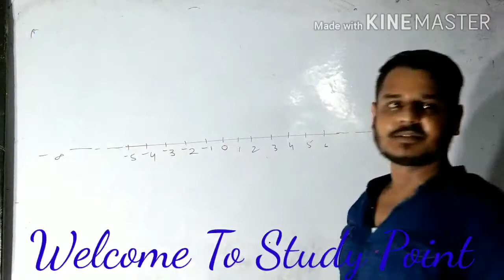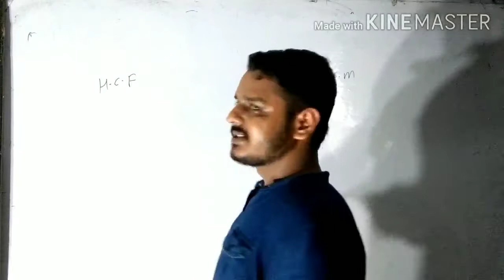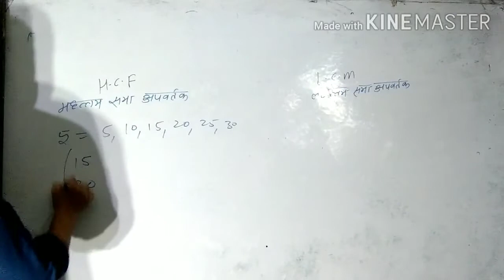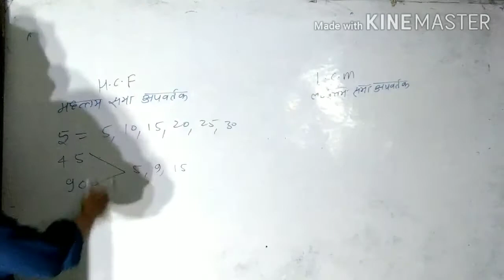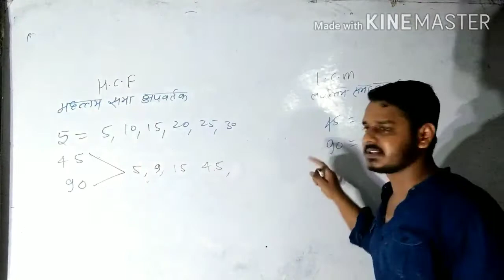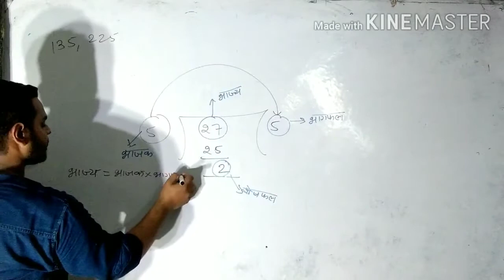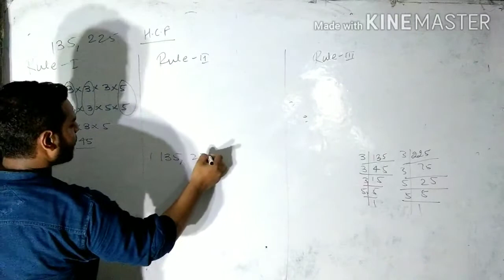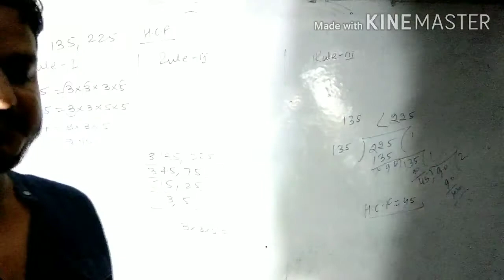Class 10 Mathematics chapter 01 -Real number (वास्तविक संख्या)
topics covered
1 - real numbers
2-H.C.F
3-L.C.M